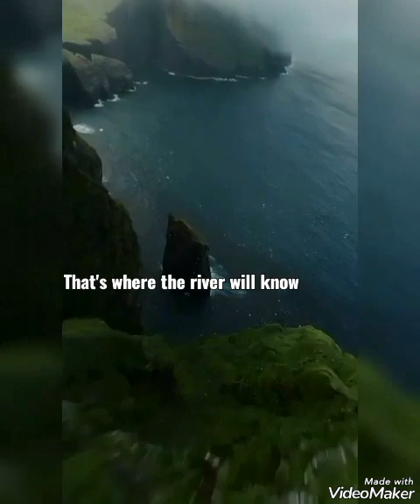Fear by Khalil Gibran 🎵🎧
Kahlil Gibran (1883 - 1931), best known for his book, The Prophet, was born in Lebanon to an impoverished family. He moved with his mother and siblings to Boston at the age of 12, but returned to Lebanon three years later to attend college. He was studying art in Paris when a family death brought him back to Boston. Gibran ultimately settled in New York, where he gained recognition for his poems and short stories as well as for his drawings and paintings. Published in both English and Arabic, Gibran claimed that the Bible had the greatest influence on his writing. (He was a Catholic.) He also greatly admired the work of William Blake, Walt Whitman, and Syrian writer Francis Marrash.